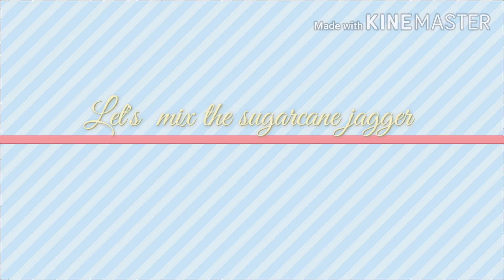SWEET POTATO WITH SUGARCANE JAGGERY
Sweet potato
Sugarcane jaggery
Oil